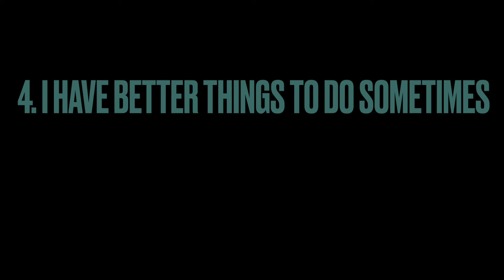Why I don’t upload sometimes